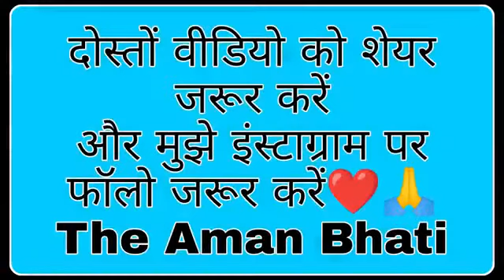Sarkari School Ma Dakhila | सरकारी स्कूल में दाखिला | Aman Bhati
कॉमेडी की एक और जबरदस्त डोज आपके मनोरंजन के लिए आपके बीच में है अगर आपको वीडियो अच्छी लगे तो इसे लाइक जरुर करें शेयर जरूर करें और कमेंट करके हमें बताएं आपको वीडियो कैसी लगी अपना प्यार और सपोर्ट हमेशा बनाए रखें बाकी अपना और अपने परिवार का ख्याल रखें ❣️🙏

Story - Aman Bhati
Editing - Aman Bhati
Dop - Anshu Sharma
Poster Thumbnail - Aman Bhati
Direction - Aman Bhati

Cast
Ruchi Sharma
Anshu Sharma
Mohit Bhati
Rajnesh Kishanpur
Shaksham Bhati
Aman Bhati